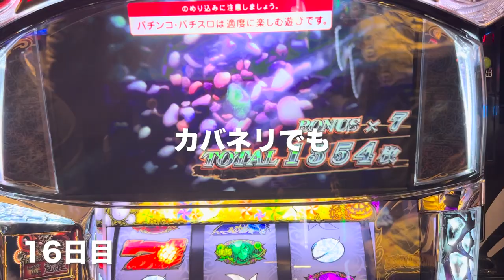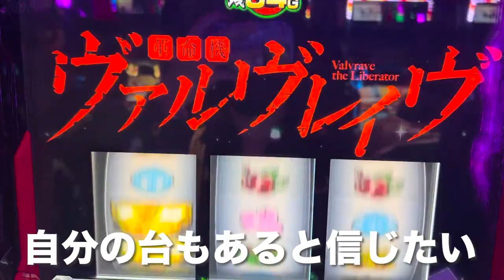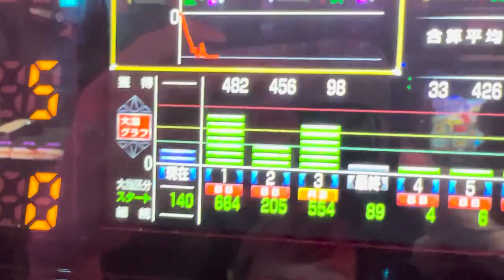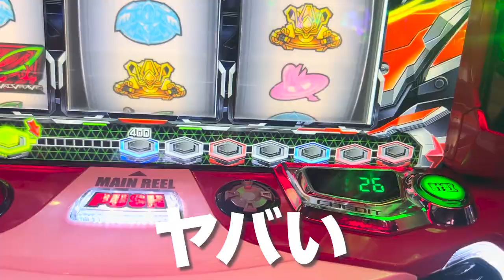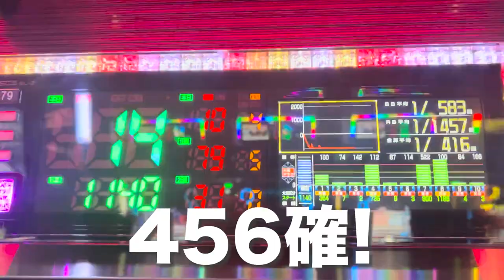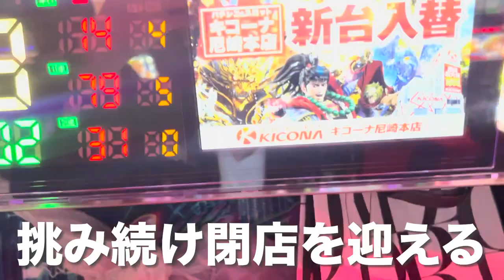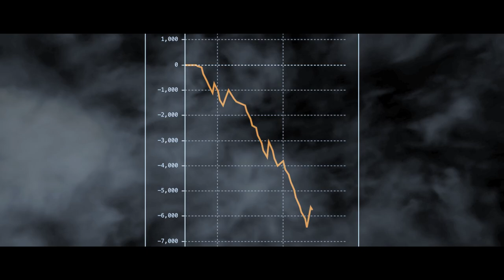【二星しょうたのリアルスロット 目指せ‼三ツ星（#3）】二星しょうた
【番組説明】
この番組は、フリーライターに転身した二星しょうたが
ワンランク上のステージを目指し、二星しょうたなりに
『 バズる動画 』を目指して、ただひたすらに自撮りを続け
見せ場があるものだけをピックアップしていく番組です。

【出演者】
　☆二星しょうた

《公式》キコーナ広報アカウント

キコーナグループ広報アカウント

関西を中心に全国展開するパチンコチェーン「キコーナグループ」が

□配信中番組□
【回胴の女帝】
打倒‼鉄人の名のもとに集められ、建てられた『回胴の館』
そこに集う芸能界を代表するセクシーと美貌を兼ね備えし４人のお嬢様が
館に訪れしチャレンジャーと対峙する。
出演者：森咲智美さん、今野杏南さん、長澤茉里奈さん、天使もえさん

　この番組は、橘リノさんとリノさんがノリノリで
　ノリ打ちミッションにチャレンジ‼️
　３名様にプレゼント致します‼️
　一緒にTシャツを着て、ノリノリで遊びましょう‼️